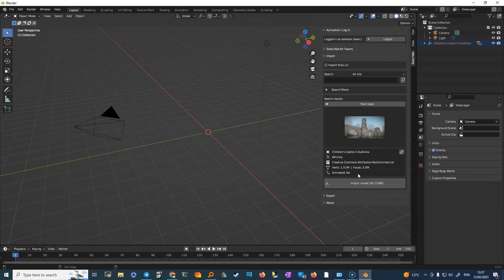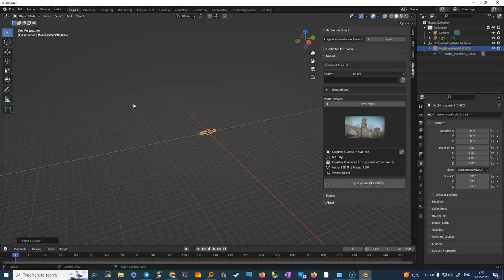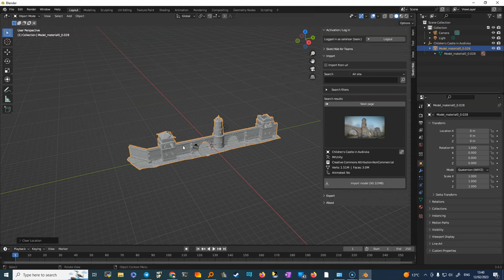sketchfab origin to geometry and clear position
guida all'import di oggetti massivi all'interno di mondi virtuali Parte 1. Origin e clear pos